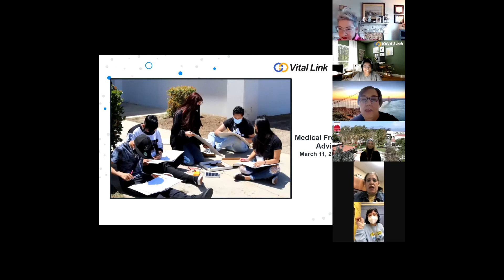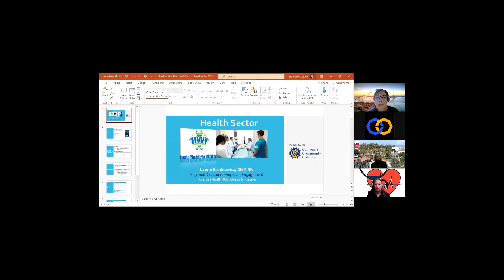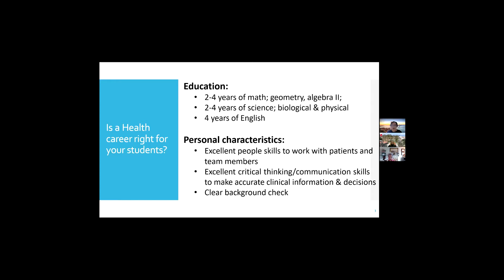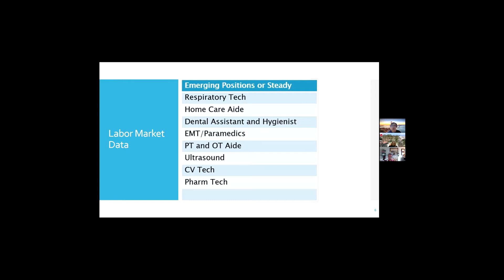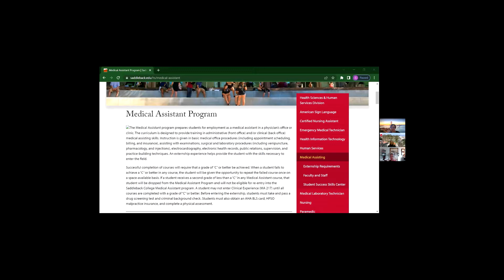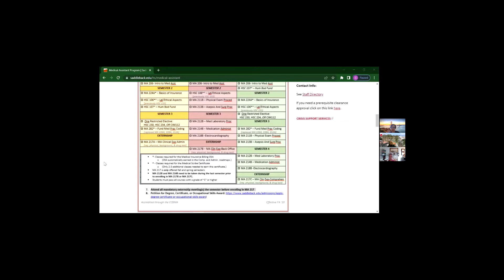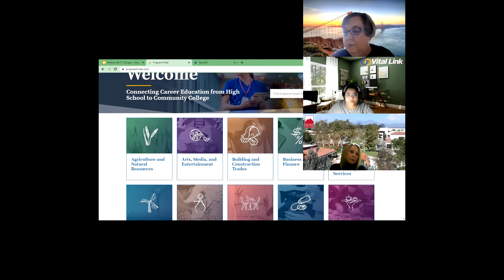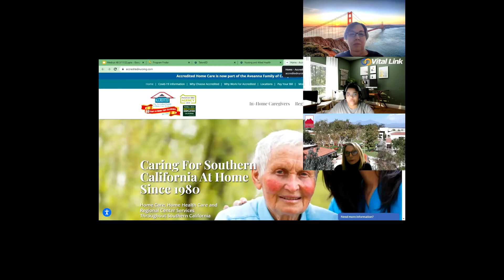Medical Front & Back Office Advisory Board 3/11/22